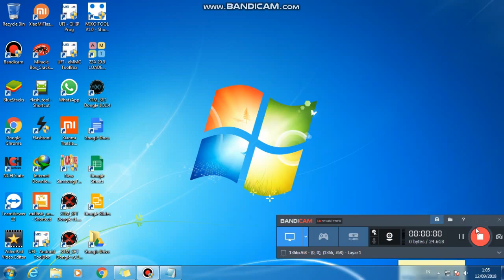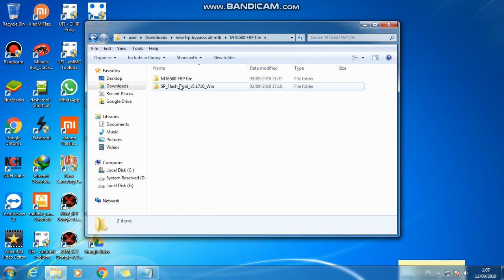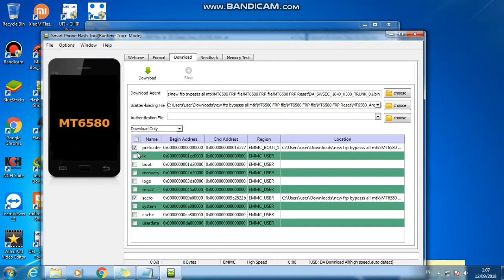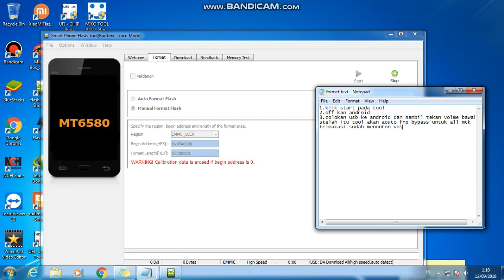FPR BYPASS ALL MTK 7.1/7.0/6.0 VIA TOOL(MTK6580) new 2018 and work..!!!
saya mempersilahkan anda dwonload dan saya tidak minta biaya apapun untuk teman teman semua.

z3x v.29.5 crak FRP SAMSUNG download and isntal free new work...!! one klik work done..!! NO buy

google+: grub flasher all android